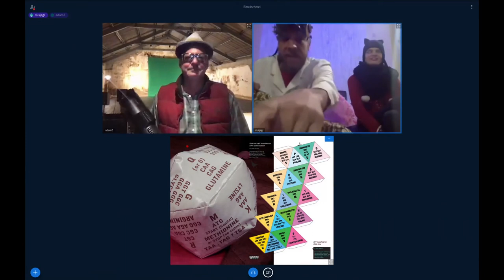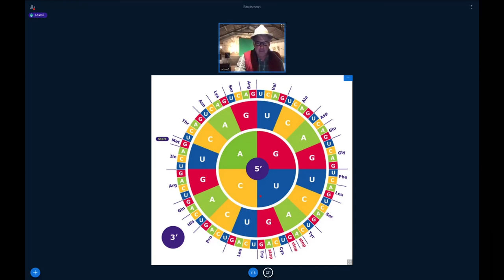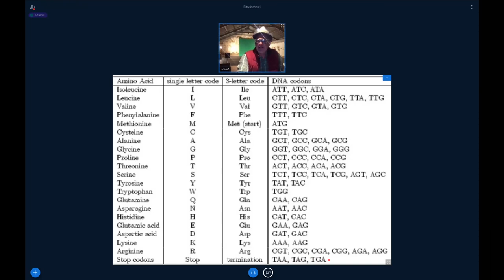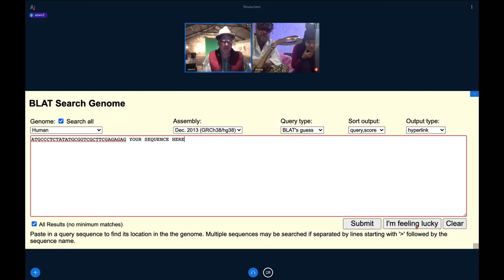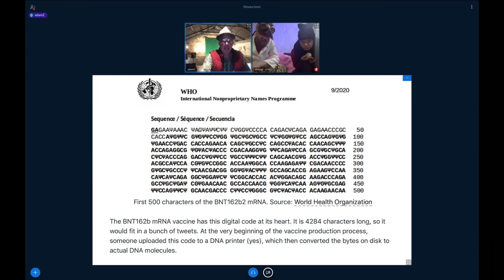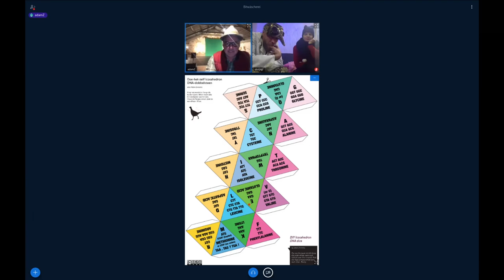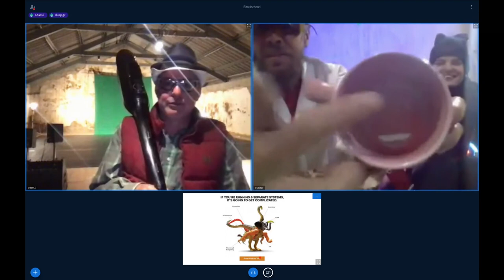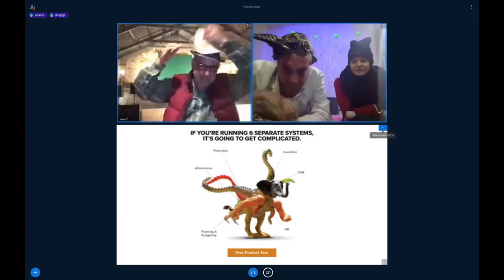rC3 - BioInformaticsHack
Understand the difference between synthetic biology, standard code subroutines and embedding programs in gene drives as having a rather different relation to data processing: involving meat bodies as metabolizing, somewhat cognizant and irritated by being the factory.

Bioinformatics is the world map of the world of biodiversity.

The search engines, online data dumps and editing software is intended for data mining and industrial uses of life. But, with the advent of genetic engineering, the text file tailoring of life leads to an interface between the keyboard console and Print to Flesh tech. This lab is meant to help hackers know how to encode text to DNA and to realize that any text they write has some homology already sequenced and online in some living organism's genome. Hacking is queer automatically. I know that is only a sort of relief. But hacking genomes, hiding cyphers in chromosomes, phreaking genes into producing obscure secondary metabolites is flech hacking and your code reproduces independently. Lets see what poetry can teach about bioinformatics & Lets see if we can drop a trojan horse into the code/language of life.

Workshop im Hackteria Assembly am 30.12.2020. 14:00 CET

Adam Zaretzky